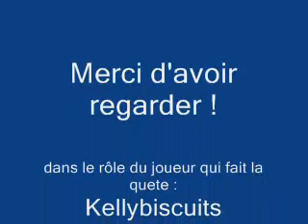runescape quete La potion de la sorcière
Voilas la quete la potion de la sorcière en 6 min environ !